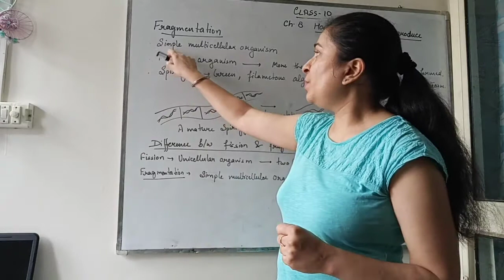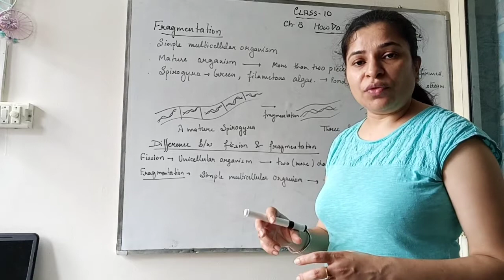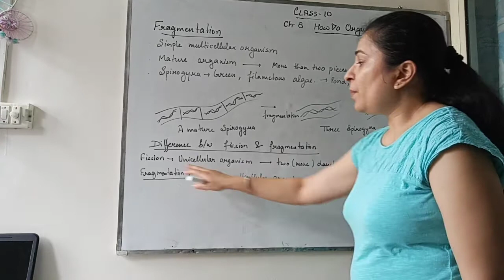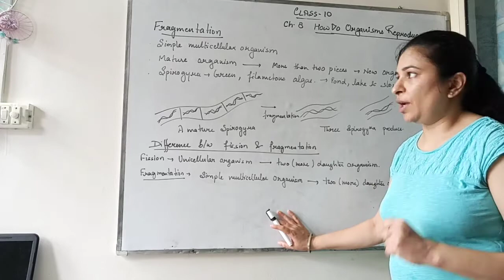Class 10th Biology Ch 8 6 Fragmentation